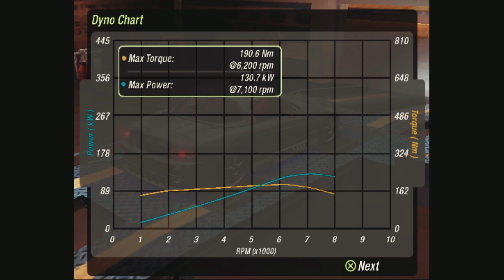Need For Speed Underground 2 แข่ง Drag + แต่งรถ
Spec Pc 1
Intel Core i5 3330 @3.0GHz Boost @3.2GHz
Ram 16 GB Bus 1600
SSD 1 TB  + HDD 2 TB
GPU Nvidia Geforce GTX 1050Ti GDDR5 4 GB
PSU 600W 80+ Bronze
 Monitor(s) TV Panasonic 32” (16:9)
Spec Pc 2
PSU 500W (ติดเคส)
Spec Laptop
Intel Core i7 4500U @1.80GHz Boost @3.0GHz
GPU Intel HD Graphics Family & AMD Radeon HD 8500M/8700M
Adapter 65W (19.5V 3.33A)
Monter 14’ 16:9
Internet 200Mb/50Mb